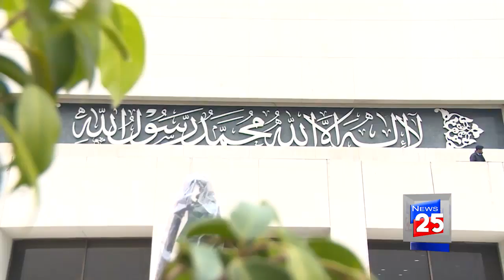SPEAKER AND DEPUTY SPEAKER IN NATIONAL ASSEMBLY